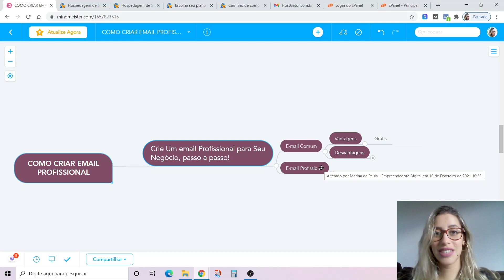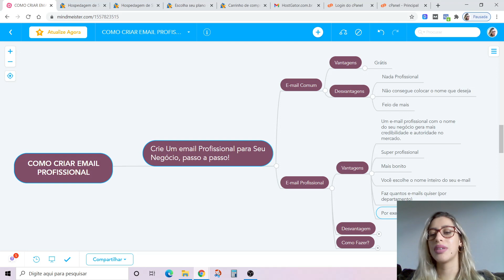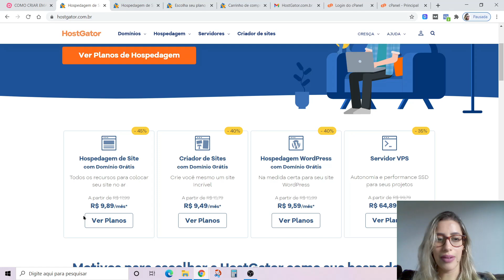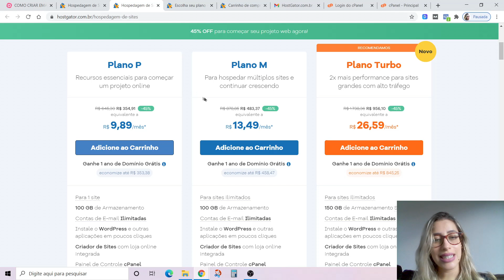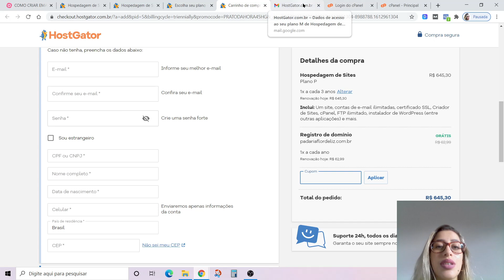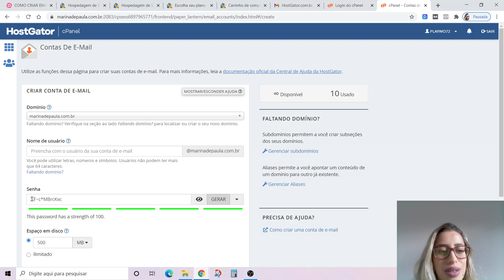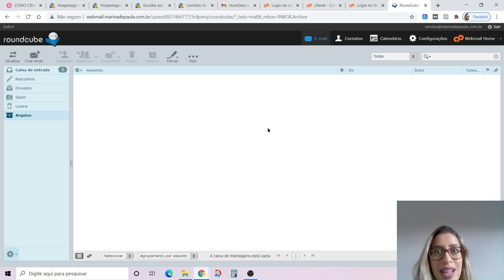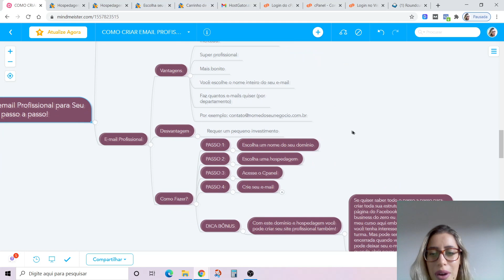Como Criar Um Email Profissional [PASSO A PASSO] Email Profissional Como Fazer Email Profissional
✅ Ganhe clientes novos todos os dias com o Projeto Agenda Lotada

🙏 Que Deus Abençoe Você!
👊Vamos, Pra Cima!
💵Marina Empreendedora

TAGS EXTRAS IGNORE:

s?$dGYFl,
marketing digital,
gmail,
webmail,
email institucional,
empresa,